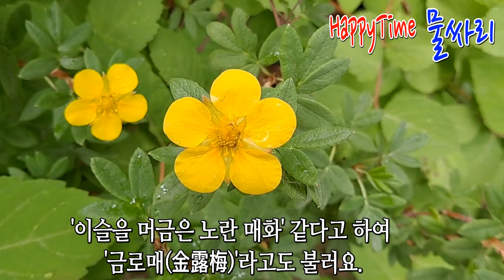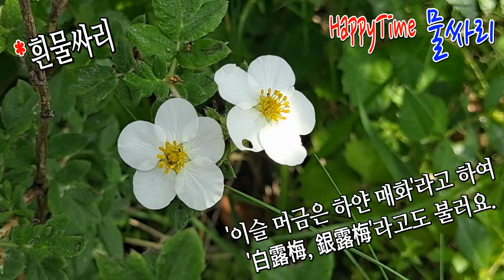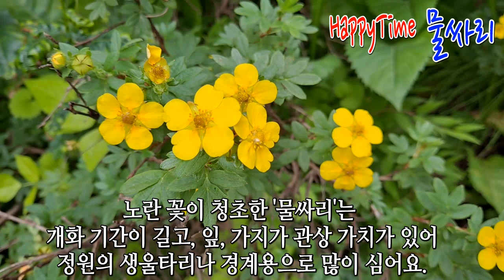여름 꽃! 노란 꽃이 청초한 '물싸리'~ 추위에 강한 꽃나무! 물싸리(금로매) & 흰물싸리(백로매)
안녕하세요~^^
녹음이 짙어지기 시작하는 6월이 끝나가고 있네요.
일찍 찾아온 폭염에 건강 관리 잘 하시기 바랍니다^^
초록잎에 노란 꽃이 청초하게 피는 '물싸리'와
하얀 꽃이 피는 '흰물싸리'는 여름꽃으로 주변에서
볼 수 있는 꽃나무지요.
금로매(물싸리)와 백로매(흰물싸리) 꽃을
이번 영상에서 만나보시고 잠시 즐거운 시간이 되시기를 바랍니다~^^